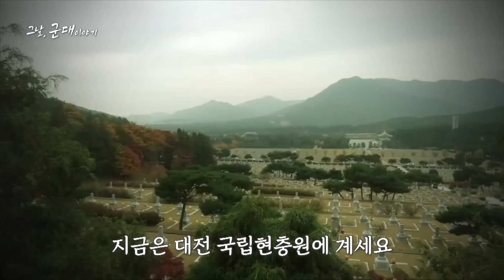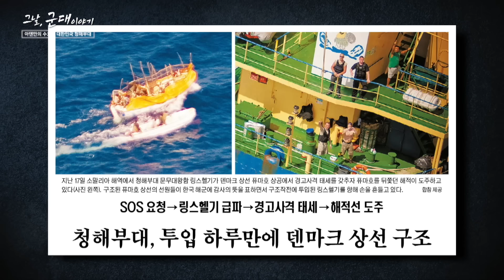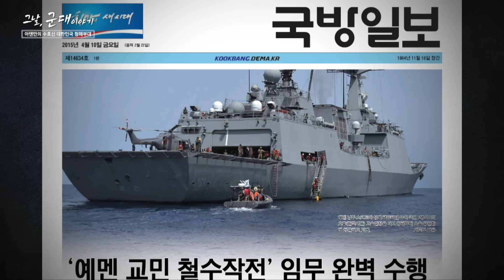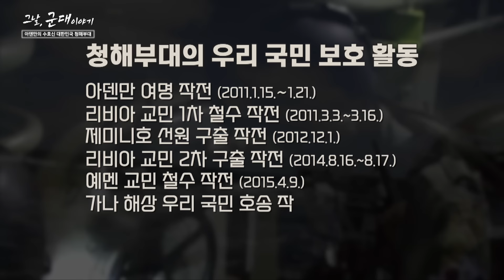[그날군대이야기] 파병 15주년, 대한민국 청해부대 l 국방홍보원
파병 15주년, 대한민국 청해부대 그날 군대 이야기
출연자 : 옹성우, 이혜성, 낸시, 예린